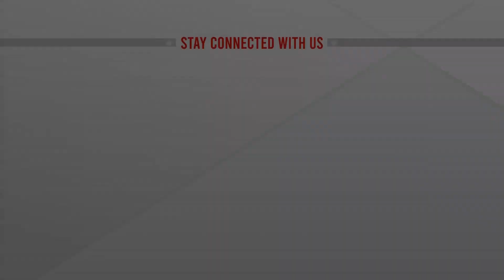এবারের ঈদযাত্রায় ৩১৯টি দুর্ঘটনায় ৩৯৮ জন নিহত | Eid Journey | Bus | Launch | Train | ATN News